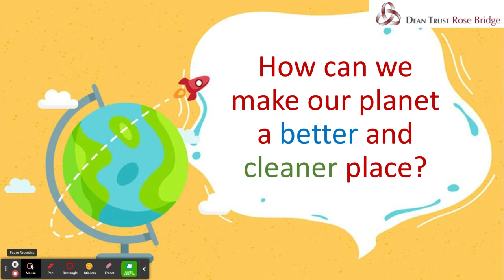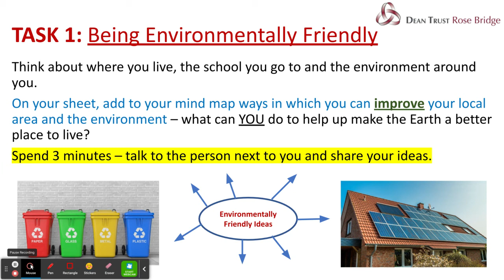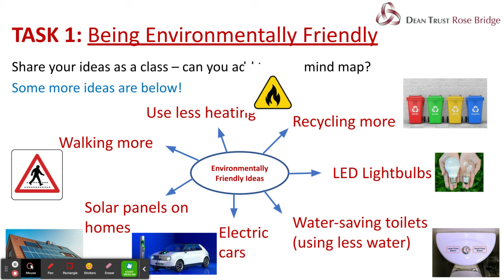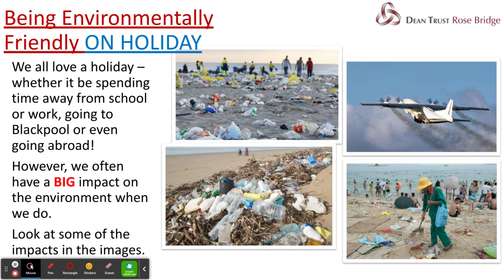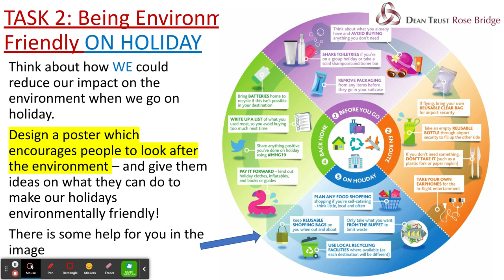DTRB Transition 2021: Geography Challenge